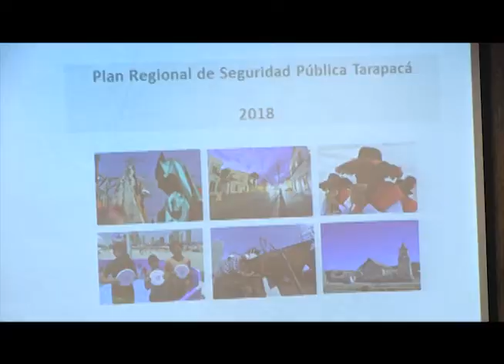EXPONEN PLAN REGIONAL DE SEGURIDAD PUBLICA ANTE AUTORIDADES